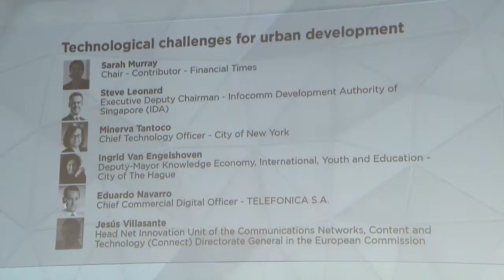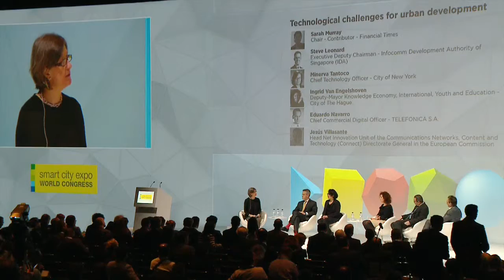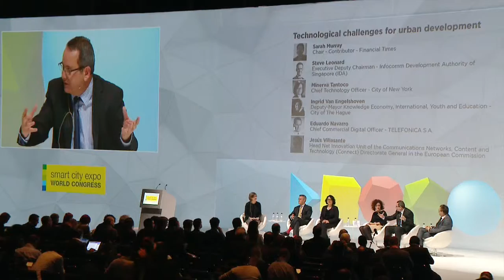Technology - Technological challenges for urban development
Plenary Session:

Technologies play a significant role in our cities, supporting business functions, city logistics and grids, transport, delivery of basic services, environmental management systems, government operations, data-driven industries, and people-to-people interactions. Sharing experiences, business models and city to city collaboration are a significant support to the challenges for each city, adapting to its local context.

Chair:

Sarah Murray
Contributor - Financial Times

Speakers:

Steve Leonard
Executive Deputy Chairman - Infocomm Development Authority of Singapore (IDA)
Singapore - Singapore

Minerva Tantoco
Chief Technology Officer - City of New York

Ingrid Van Engelshoven
Deputy-Mayor Knowledge Economy, International, Youth and Education - City of The Hague

Eduardo Navarro
Chief Commercial Digital Officer - TELEFONICA S.A.
MADRID - Spain

Jesús Villasante
Head Net Innovation Unit of the Communications Networks, Content and Technology (Connect) - Directorate General in the European Commission
Brussels - Belgium Save The Date